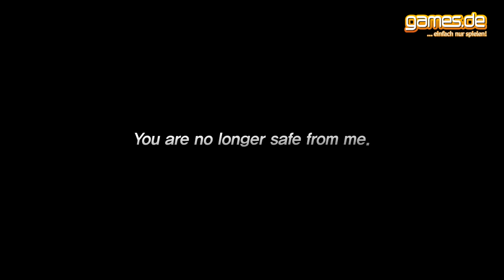Continent of the Ninth Seal - Rahkdan's Counterattack Trailer [Deutsch] [HD] [games.de]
Das Update zu Continent of the Ninth Seal beinhaltet eine serverweite Umgestaltung der Charaktere, was sich vor allem im Balancing und Schwierigkeitsgrad äußern soll.